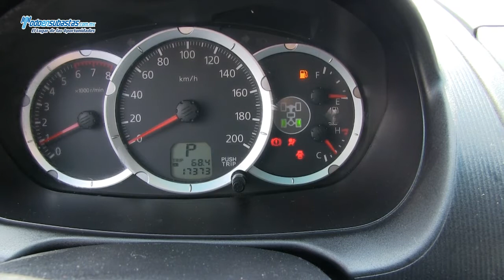Mitsubishi / Montero Sport 4x4 Sun & Sound A/A B/A CD Piel Q/C / 2010